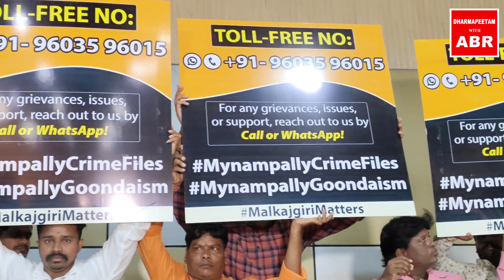మైనంపల్లిని తరిమి కొడతాం//Dhatmapeetam with abr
నేరేడ్మెట్ సరస్వతీ ఫంక్షన్ హాల్ లో ఏర్పాటు చేసిన విలేకరుల సమావేశంలో బిజెపి జాతీయ నాయకుడు సాయి ప్రసాద్ మాట్లాడారు//Dharmapeetam with abr//Pls SUBSCRIBE and SHARE to know more//Your LIKES and COMMENTS are boost to our channel//DHARMAPEETAM WITH ABR